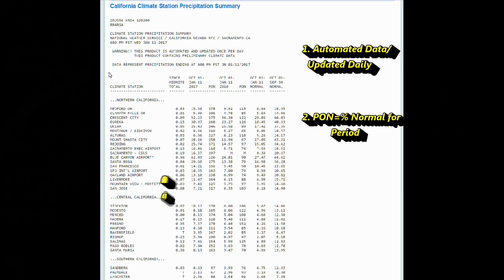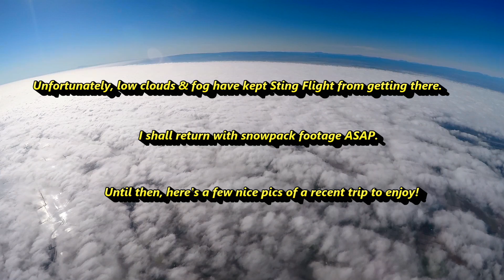California Drought Dies & Snow Pack Soars to New High!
Yesterday's flight, revealing the California drought is DOA for now, at least, and the snow pack is well, ...just truly unbelievable!